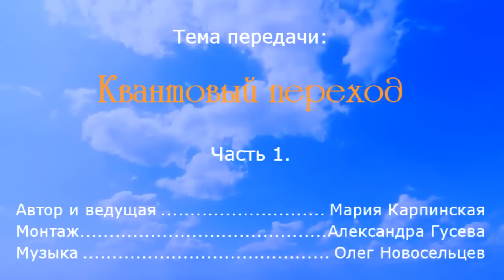О Квантовом переходе - Маслов Л. И. и Кикин В. В. в студии Марии Карпинской. Часть 1.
О Квантовом переходе - Маслов Леонид Иванович и Кикин Вячеслав Вениаминович  в Авторской передаче Марии Карпинской "Беседы о пророках".
Тема передачи: Квантовый переход. Невероятная встреча. Пророк и Харон. Часть 1.
Леонид Иванович Маслов, российский учёный-физик, экономист, доктор технических наук, профессор, академик, Председатель научного совета и директор НИИ «Здоровьесберегающие технологии». В 2004 году имел опыт работы на посту советника Экономического Управления Администрации Президента Российской Федерации, советника председателя правления Газпромбанка и многолетний опыт преподавания в Корпоративном институте Газпрома и в Государственном университете «Высшая школа экономики» принимал участие в работе групп по подготовке проектов Федеральных законов Совета Федерации Федерального собрания РФ. И когда он, неожиданно для себя, начал получать диктовки от Космического разума, от Создателя нашего мира.
Кикин Вячеслав Вениаминович он же Харон - директор института нейропсихологии «LeapSpring», член Европейской Ассоциации Психотерапии, доктор психологических наук, профессор, академик МАГЕН.
Занимается мозговым ресурсом человека, исследовал связь Ума и Души. Он открыл наличие у человека «квантового каркасного тела», того, что является первопричиной всей дальнейшей жизни, ее качества. «Квантовое тело первым вступает в контакт с волновой природой пространства» - утверждает доктор Кикин. «Мы лечим неизлечимые болезни, восстанавливая работу мозга и создавая новые нейронные связи, мы занимаемся Душой. Мы восстанавливаем связи Души и Ума и расширяем Сознание».